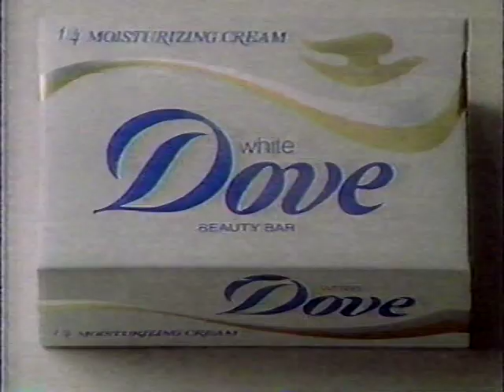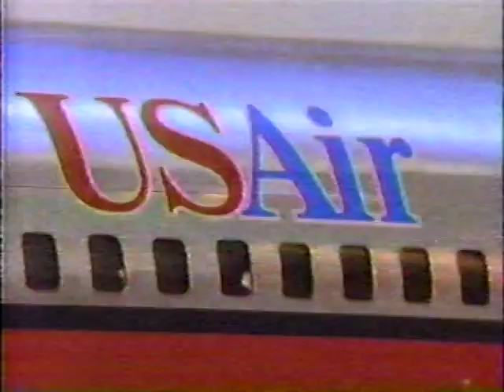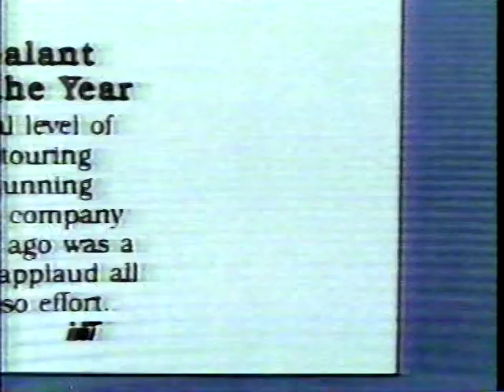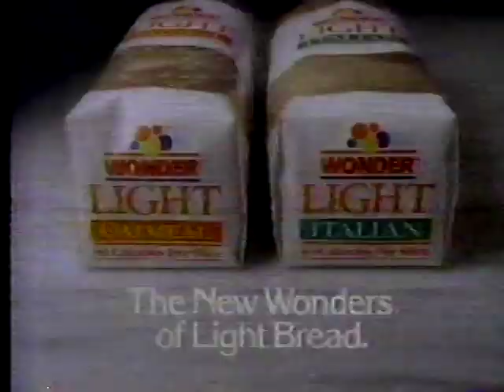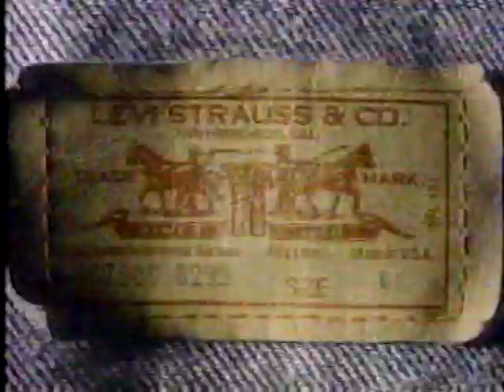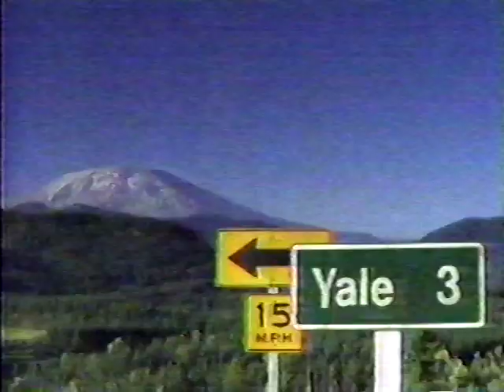Commercial Breaks—WABC-TV7 New York—October 24, 1989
From the original network telecast of the ROSEANNE episode "Five of a Kind", which was the sixth episode of its third season.

Contents:
Advert: Oldsmobile Cutlass Supreme (incomplete)
WABC Promo: Eyewitness News at 11:00
Adverts:
a. McDonald's
b. Dove
c. Bayer
Break bumper (featuring station ID)
Adverts:
a. USAir
b. Mitsubishi Galant
c. Hanes Her Way
d. PhoneCard from USSprint
e. Wonder Light Oatmeal and Italian Bread
ABC Promos:
a. THIRTYSOMETHING
b. AT&T PRESENTS THE FINAL DAYS
Adverts:
a. Fresh Step
b. Clorox Soft Scrub
c. Sears
PSA: Beef Industry Council and Beef Board
ABC Promos:
a. CHICKEN SOUP
b. DOOGIE HOWSER, M.D./ANYTHING BUT LOVE/CHINA BEACH
Closing scene and credits:
Executive Producers: Marcy Carsey & Tom Werner
Co-Executive Producer: Allan Katz
Co-Producer: Norma Safford Vela
Associate Producer: Barbara Stoll
Also Starring: Tom Arnold [whom Roseanne later drunkenly married and divorced], J.J. Alan Blumenfeld [who rose to greater fame on the NBC drama series HEROES years later], Jenny Lewis [a 1980s teen film star who later became an indie musician], Cleavant Derricks [Rembrand Brown on the sci-fi cult hit SLIDERS], Robert Miranda [who played minor roles in dozens of Hollywood films of the 1980s and 1990s]
Story Editors: Sheree Guitar, Joss Whedon [he worked on ROSEANNE before creating the mega hit science-fiction film and TV show BUFFY THE VAMPIRE SLAYER and getting involved in Marvel's TV series AGENTS OF S.H.I.E.L.D., the latter of which incidentally also aired on ABC}
Creative Consultant: Roseanne Barr
Production Designer: Garvin Eddy
Lighting Design: David Flannery
Original Casting by Risa Bramon & Billy Hopkins
Casting by Steven Jacobs
Associate Director: Gail Mancuso Cordray
Stage Managers: Mark K. Samuels, Barnaby Harris, Amy Rothlein Brown
Editor: Joe Bella
Production Associate: Cindy Nexon
Production Coordinator: Jeanne Wall
Post-Production Coordinator: Gil Kraus
Consultant: Wind Dancer Productions, Inc.
Costumes by Erin Quigley
Associate Art Director: Ramsey Avery
Props: Drew Ogier
Make-Up: Sheryl Ptak
Hair: Rachel Dowling
Gaffer: Frank Doll
Technical Director: Peter Filsinger
Audio: Carolyn L. Bowden
Video: Bobby DaSilva
Cameras; Victor Gonzalez, Greg Smith, Ron Tosches, David Weinberg
Re-Recording: Charlie McDaniel, Craig Porter
Program Manager: Marjorie Weitzman Biggs
Executive Consultant: Bill Pentland
Special Photography: Gregory Thorp
Production Supervisor: Rita Hatsotis
Stage Coordinator: Peter D. Wessel
Staging Services: Carrie Randazzo
Office Manager: Rob Christison
Casting Associate: Pat Melton
Writers' Assistants: Nancy Beverly, Nancy DuMont, Terre Rigali
Assistants to the Producers: Laura Black, Cynthia Harvin, Laverne Eng
Production Assistants: Julie Heuer, Gut Distad, David Forbes, Sarah Norquist
Excerpts from "Frog and Toad All Year" by Arnold Lobel
Excerpts from "The Lorax" Courtesy of Dr. Seuss, used under license from Dr. Seuss
Executive in Charge of Production: Chris Kochoff
Based Upon a Character Created by Roseanne Barr
A Carsey/Werner Production
Caryn Mandabach, Supervising Executive
PSA: Don't Drink and Drive
ABC Promo: Primetime Live
Adverts:
a. Nissan Axxess
b. Club Med (incomplete)